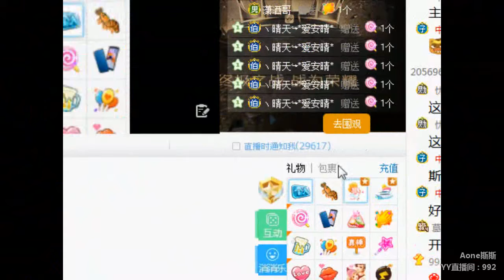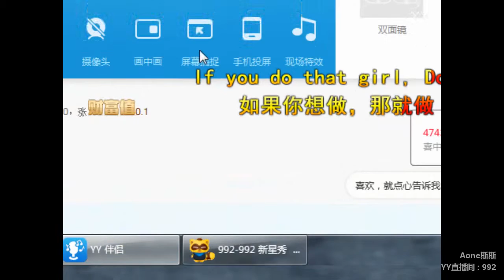YY LIVE 燃舞蹈 小精灵 -《燃舞蹈》（Artists・Sing・Music・Dance・Instrument・Talent Shows・DJ・KPOP・Remix・LIVE)